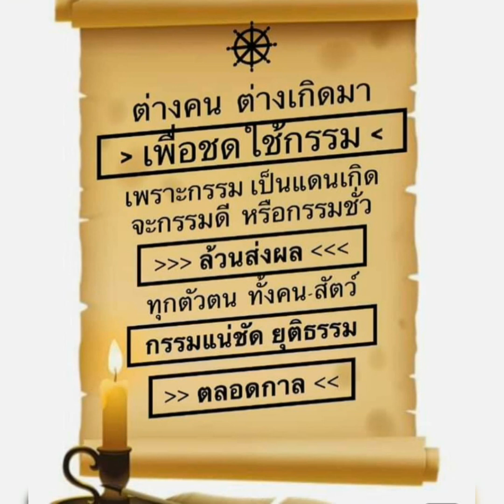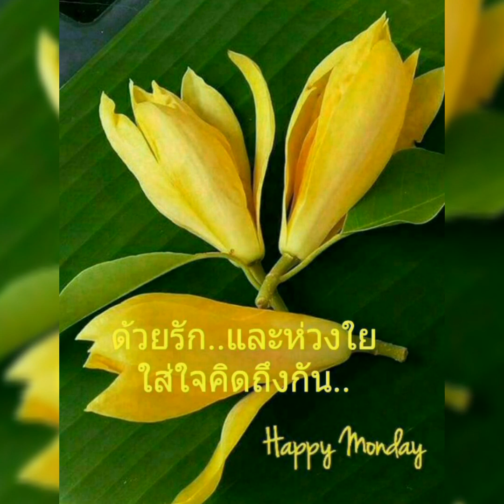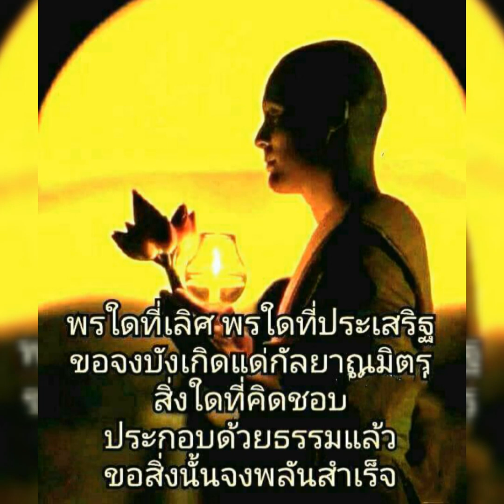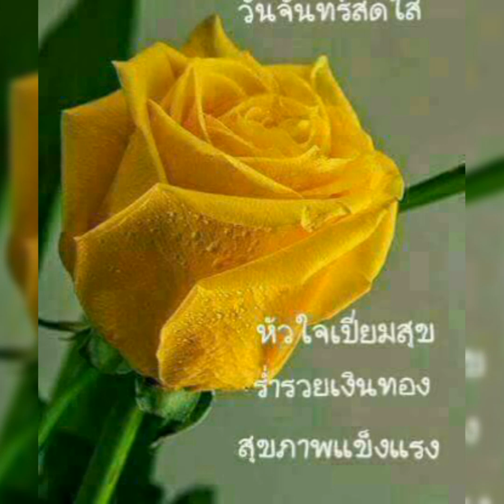สวัสดีวันจันทร์ " รักเหลือเกิน " นิตยา บุญสูงเนิน